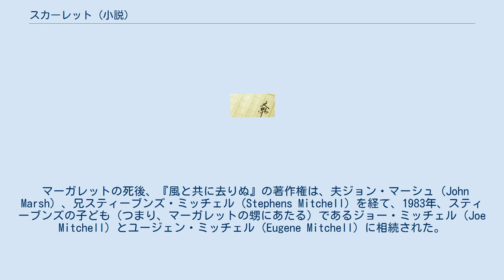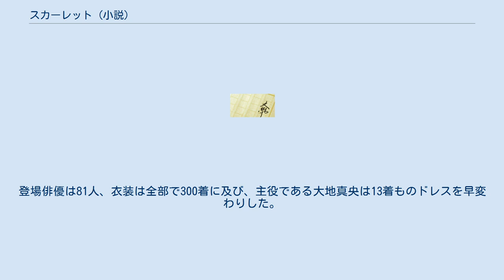スカーレット (小説)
『スカーレット』（英: SCARETT :The Sequel to Margaret Mitchell’s GONE WITH THE WIND）は、アレクサンドラ・リプリーが書いた小説。
マーガレット・ミッチェルの小説『風と共に去りぬ』の続編である。
日本語版の翻訳は、森瑤子が担当した。
 1936年の出版以来、世界的に読み継がれている小説『風と共に去りぬ』の続編で、主人公スカーレット・オハラとレット・バトラーの“その後”を描く。
著者であるマーガレット・ミッチェルが続編を書こうとしなかったので、ミッチェルの相続人たちが続編の企画を発表すると、大きな期待が寄せられた。
執筆者にはアレクサンドラ・リプリーが選ばれ、1991年9月、『スカーレット』が刊行された。
世界的なベストセラーとなったが、作品自体に対する当時の世評は厳しいものがあった。
 1994年、テレビドラマ化され、1996年、日本で演劇が製作された。
 マーガレット・ミッチェルの小説『風と共に去りぬ』は、1936年の出版以来、世界中で売れ続け、「これを上回るのは聖書しかない」といわれることもあるほどだった。
そして、深い余韻を残す結末を迎えた主人公のスカーレット・オハラとレット・バトラーの“その後”に、多くの読者が気をもんだ。
だが、『風と共に去りぬ』を完結した物語と考えていたマーガレット・ミッチェルは、何度勧められても、続編の筆を執ることはなく、1949年、交通事故で急逝してしまった。
 マーガレットの死後、『風と共に去りぬ』の著作権は、夫ジョン・マーシュ（John Marsh）、兄スティーブンズ・ミッチェル（Stephens Mitchell）を経て、1983年、スティーブンズの子ども（つまり、マーガレットの甥にあたる）であるジョー・ミッチェル（Joe Mitchell）とユージェン・ミッチェル（Eugene Mitchell）に相続された。
悪くすると、南北戦争の仇敵である北部出身者や三流の作家が、続編を書いてしまう惧れがある。
アン・エドワーズのような実例もあった。
このような懸念から、相続人たちは先手を打って続編の出版を企画、執筆者を公募した。
10人以上の作家がこれに応募し、1986年、弁護士よりなる選考委員会により、レット・バトラーと同じチャールストン出身のアレクサンドラ・リプリーが選ばれた。
 アレクサンドラ・リプリーが『風と共に去りぬ』を初めて読んだのは、13歳のときであった。
その時は、スカーレット・オハラよりもメラニー・ウィルクスの性格に惹かれたという。
 続編の執筆者に選ばれると、アレクサンドラ・リプリーは準備に念を入れた。
執筆にあたって彼女は、少なくとも2つのこと、すなわち、マーガレット・ミッチェルに対する義務として登場人物の性格を変えないことと、『風と共に去りぬ』を愛読してきた多くの読者のために自分の作品を書くことを心掛けたと、のちに日本人のインタビューで語っている。
 準備のために、彼女が『風と共に去りぬ』を読み返した回数は、5回とも6回ともいわれる。
マーガレット・ミッチェルの文体を把握するために、『風と共に去りぬ』を200〜300ページにわたり手書きで写した。
小説の舞台となるアトランタ、チャールストン、サバンナ、アイルランドを訪ね歩き、100年以上前の資料も調査した。
また、続編の内容が漏れないように気を配った。
うっかり口を滑らさないように、マスコミには一切会わなかった。
資料が散乱している自宅へは、友人さえも招き入れなかった。
原稿を読んだ編集担当者は「歴史の細部に拘りすぎて売れない」と考えたので、出版には至らなかった。
その後、その編集担当者が交代したので、原稿完成から1年が経過して、ようやく出版の運びとなった。
 1991年9月25日、『スカーレット』が発売された。
読者の期待は相当なもので、アメリカでは発売前の予約だけで100万部に達した。
書店や図書館には、いつ『スカーレット』が届くのか問い合わせが続出した。
発売を前にして、アトランタのある書店前には、200人もの客が徹夜...